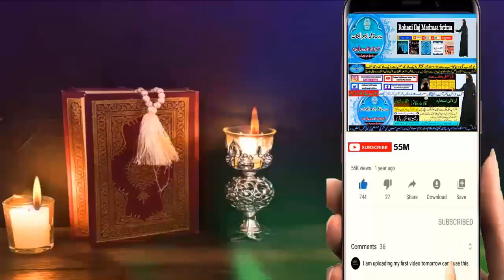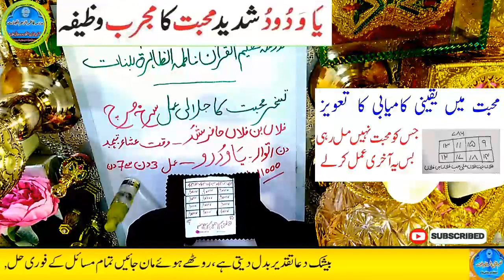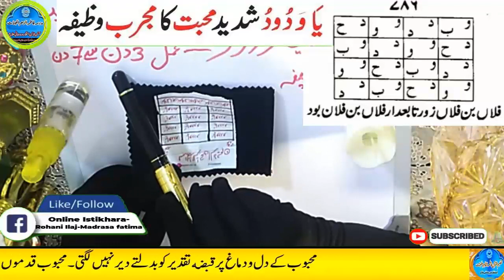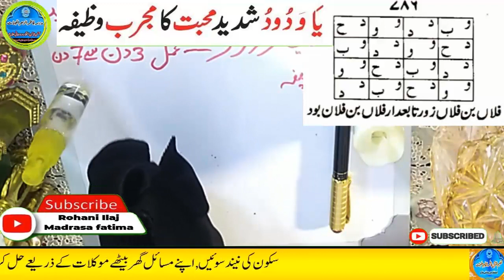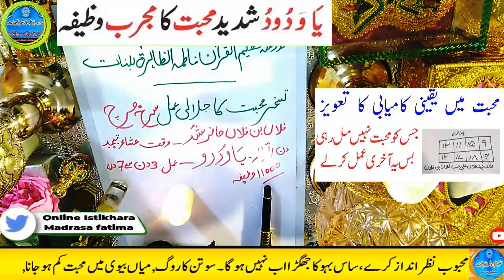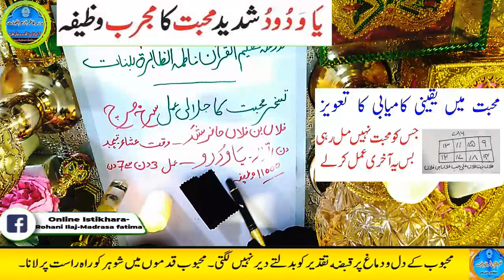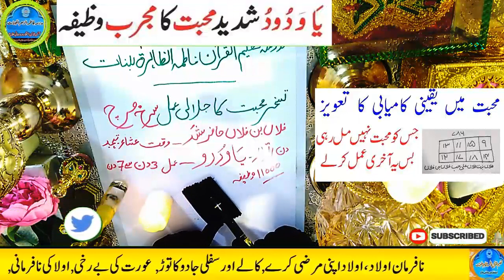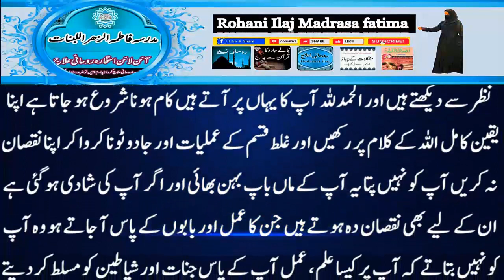Amir hone ka wazifa, daulat ka wazifa, rizq ka wazifa, wazifa for money, jab, pari, mokil ka amal